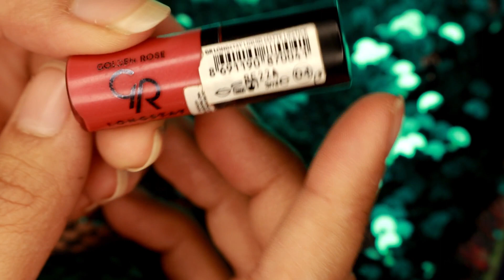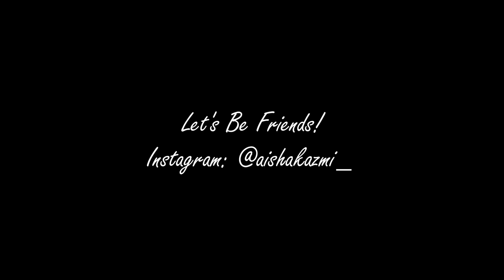Best 3 Favorite Liquid Lipsticks | Aisha Kazmi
Hi girls! I though to start a series on my channel where I will put forward my top 3 favorite products. Here is the first part with my top 3 favorite lipsticks, hope you all like it.

Lipsticks Mentioned:
BeCute Water Proof Lip Color # 906

I'm Aisha and I make lifestyle and makeup videos. I'm basically from Karachi but currently breathing in Faisalabad. Sometimes my inner vlogger gets activated and you might find random vlogs on my channel too. :)
Thank You for being a part of my little world. Just so you know, you're awesome and you're important.
xox
- Aisha